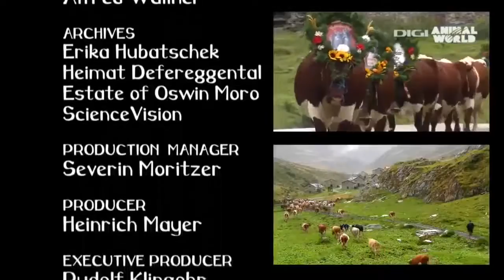The natural beauty of the Hohe Tauern National Park at Austria - National Geographic Documentary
Along 100 kilometres (62 mi) of the main chain stretches the High Tauern National Park (Nationalpark Hohe Tauern), to which the Austrian Alpine Club as freeholder and the three states of Carinthia, Salzburg and Tyrol have contributed territory. With an area of about 1,834 square kilometres (708 sq mi), it is by far the largest of Austria's seven national parks as well as the largest nature reserve in the Alps. It is divided into a core zone including the Grossglockner and Grossvenediger massifs, with complete prohibition of agricultural use, and a fringe zone used for forestry and alpine-meadow farming. Five special nature sanctuaries are protected from any human disturbance.

Im Zentrum der Region liegt der Nationalpark Hohe Tauern, in dem der Österreichische Alpenverein und Grundbesitzer in den drei Bundesländern Tirol, Salzburg und Kärnten wichtige Flächenanteile eingebracht haben. Er ist mit 1.836 km² der größte der sechs österreichischen Nationalparks und damit auch der größte der Alpen. Das Schutzgebiet gliedert sich in eine Kernzone (Naturzone gemäß IUCN) und eine Außenzone (Randzone) mit Wald- und Almwirtschaft.